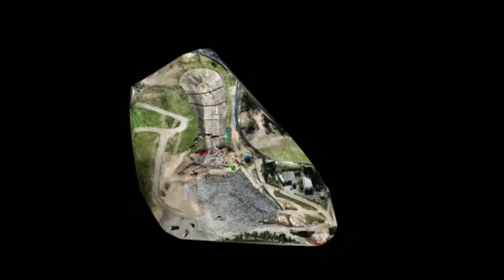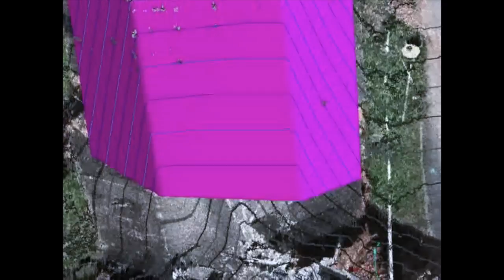UCLA CEE 129L (Professor Robert Kayen) _ Sheena Kim